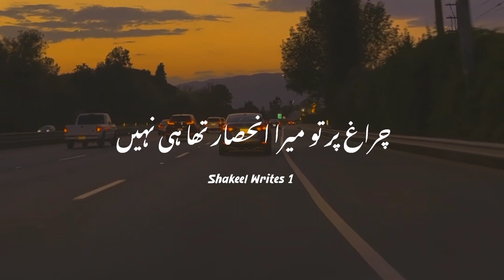Tera Aitbar Tha Hi Nhi 🥺💔 || Urdu Lyrics Status || Sad Shayari In Urdu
Allah Ki Mohabbat Ky Alawa 🌼💙 || Most Beautiful Words || Heart Touching Poetry || Shakeel Writes 1

Tahzeeb hafi New Poetry 2021 || Urdu Lyrics Status || Sad Shayari In Urdu || Urdu Lyrics Status

Log Aate Hain Bahut 🥺😢 || Sad Shero Shayari Whatsapp Status || Urdu Lyrics Status

Parizaad Poetry Status 👑🖇️ || Sad Urdu Status || Sad Poetry Status || Urdu WhatsApp Status

Log Letay Hain Maza Zikar Tumhera Kar Ke 📎🔐 || Very Heart Touching Poetry || Sad Urdu Poetry

Your Quarries

Urdu Poetry
Iqbal Poetry
Ahmad Faraz Sad Quotes In Urdu
Ghalib Poetry
Ghalib Poetry
Barish Shayari
Friendship Shayari
Dost Poetry In Urdu
Munafiq Poetry
Attitude Status

Hashtag #️⃣